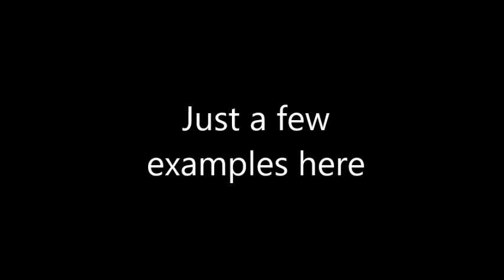Aircraft Cutaways Movies Sample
Mumfordbooks Aircraft Cutaway Illustrated: A selection of matched and paired Eagle Centres showing aircraft history from the pioneers to the late sixties. Examples of aircraft range from private, commercial to military. This wide range of aircraft include experimental vertical take-off and special one-offs. Each download is great value for just £1 per copy. Each download can be printed to A3 size, big enough to read all the original text and technical fine detail. Great present for anyone who likes Aircraft History, looks good on any wall.
Eagle comics started in the 1950’s.
The first issue of Eagle Comic’s was released in April 1950. Revolutionary in its presentation and content, it was enormously successful, the first issue sold about 900,000 copies. Featured in colour on the front cover was its most recognisable story, Dan Dare, Pilot of the Future, created by Hampson with meticulous attention to detail. Other popular stories included Riders of the Range and P.C. 49. Eagle also contained news and sport sections, and *educational cutaway diagrams of sophisticated machinery.
Children’s comics usually contained a mixture of adventure stories, presented as text rather than strip cartoons. Some British boys were buying American horror comics produced for G.I.s. Morris was impressed by the high standard of artwork in the US magazines, but disgusted by their content, which he described as "deplorable, nastily over-violent and obscene contents.
These*educational cutaway diagrams of sophisticated machinery, were the best professional knowledge based information ever produced. Each full colour drawing showed how the latest complicated industrial processes worked; in the Air, on Land or Sea. Each section would show types of aircraft and all their working parts. On land from Sport-cars to Land-rovers, Lorries to Trains. On the sea from Lifeboats to Oil-tankers. More complicated technologies like Runways and Airports, Motorways, National Grid, Coal Mines, Power Lines, Generation of Electricity, Telephone Exchanges and much more. A gold mine of information and understanding specially paired to give the maximum visual impact. It may be nearly 70 years ago that the first centre-spreads were published. Fashions have dated, like a classic car like the MG, still British made, still a family business, lives on. A good design that functions well, adding new materials, electronics and a computer controller, you can be bang up-to-date, and still be of service, to enjoy.